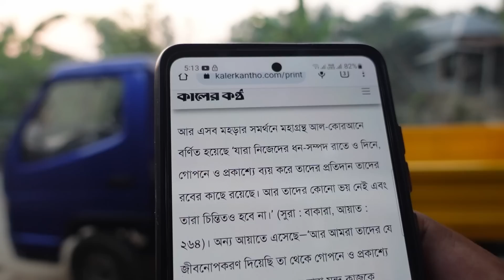দান করে মানুষকে দেখাই কেন | Doyel Agro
ডান হাত দিয়ে দান করলে যেন বাম হাত না জানে। তাহলে আমি দান করে তার ভিডিও করে দেখাই কেন?